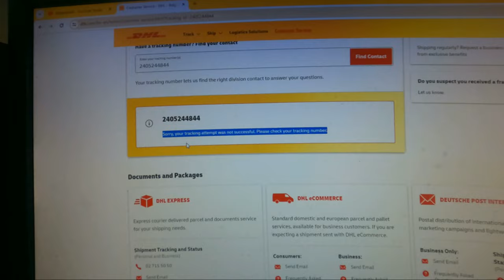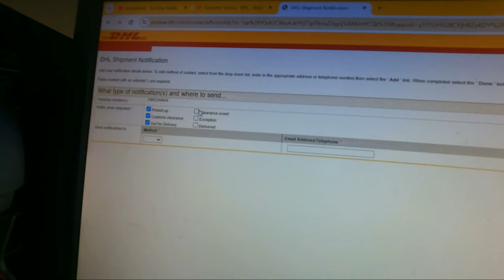EVEN NAAR DE CARREFOUR GEWEEST - vlog 1704 SycoTV